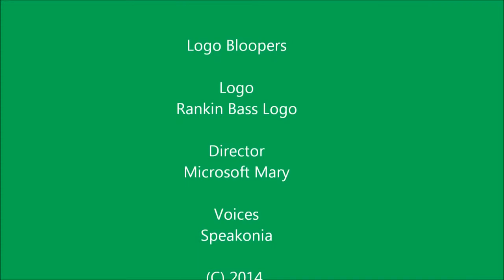(REUPLOAD) Logo Bloopers Episode 10 Rankin Bass Logo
Reupload for IceManNJD2.